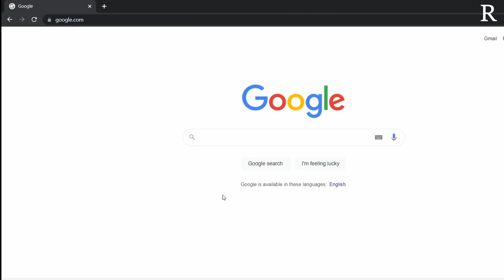When you accidentally delete Discord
when discord is gone
it was an accident

pov you accidentally deleted discord,when you delete discord by accident,accidentally delete discord,discord got accidentally deleted,discord got removed,discord in down,When you accidentally delete Discord,discord mods,discord meme,discord,RandomZ,discord memes try not to laugh,beluga cat,beluga,hecker,beluga mom,beluga discord meme